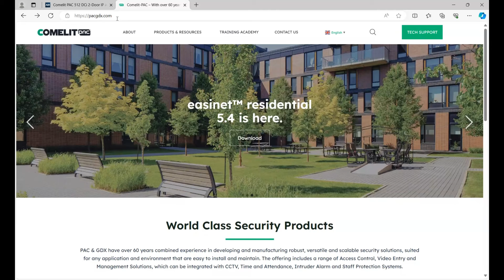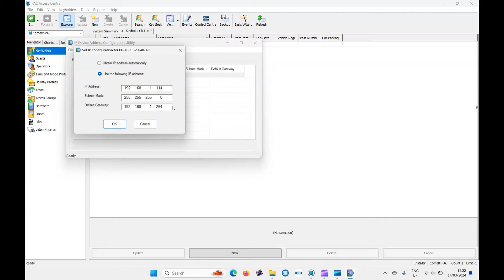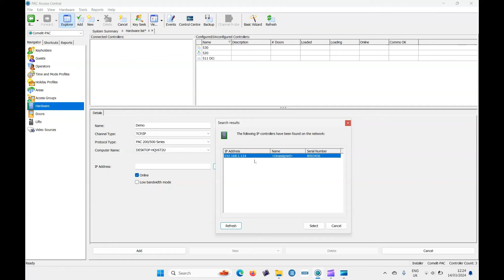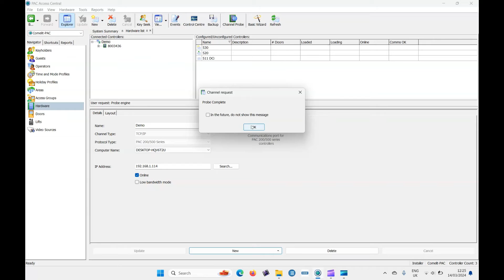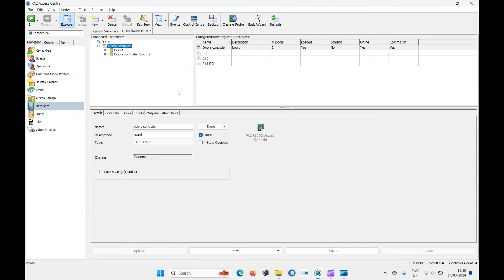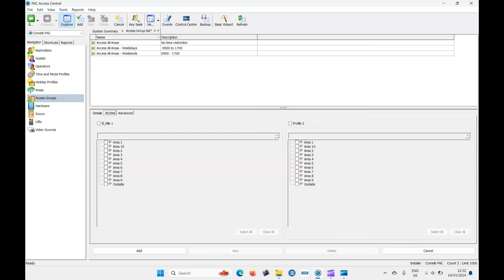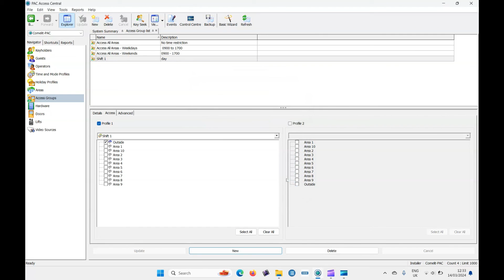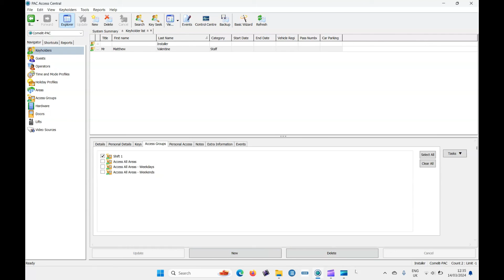How to Add a Comelit PAC 512 DCI to a PAC Access Central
In this video, we are looking at how to add a PAC 512 DCi to the PAC central software.